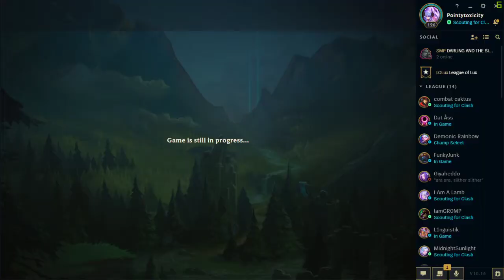League of legends clash tournament with Darling and the Simps With shit audio